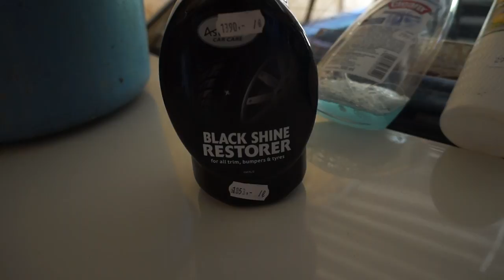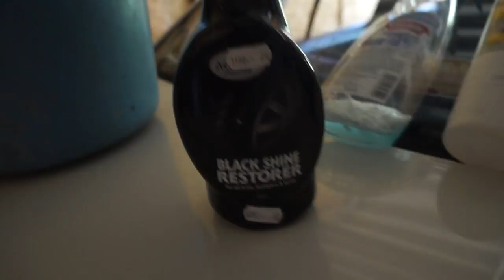Kocsiápolás és mosás :D